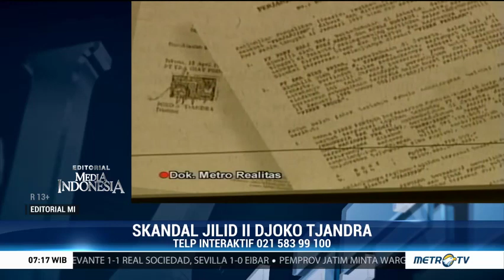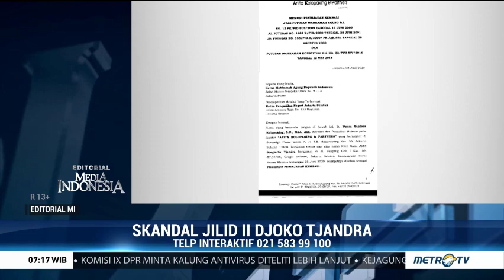Skandal Jilid II Djoko Tjandra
Editorial Media Indonesia Edisi Selasa 7 Juli 2020